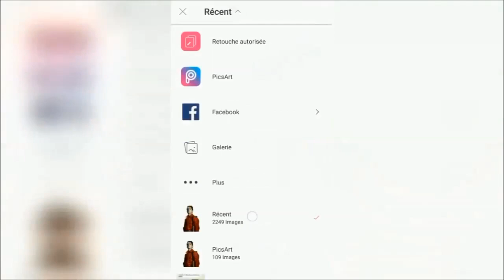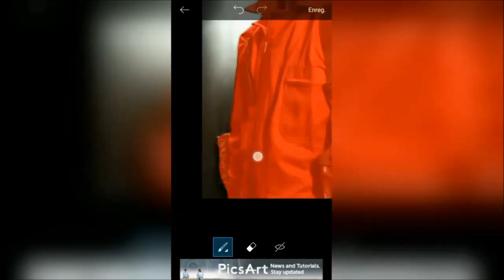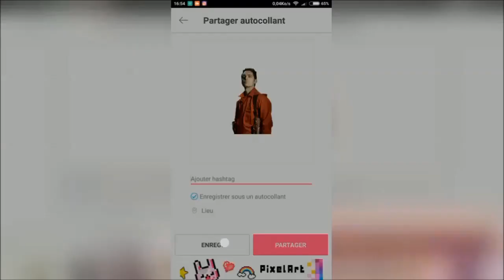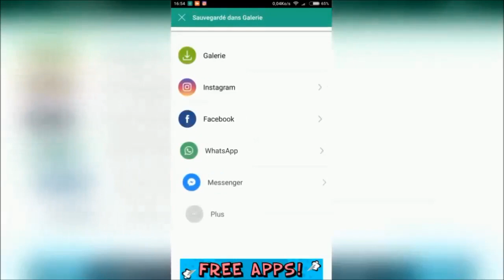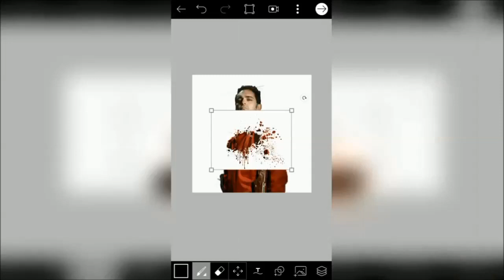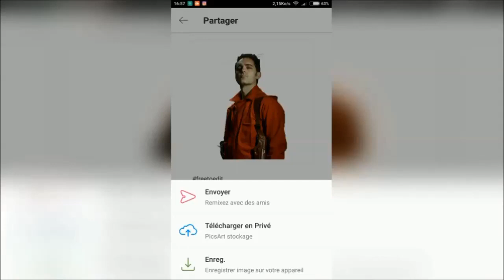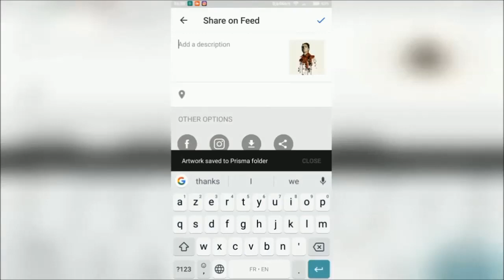SPLATTER EFFECT Using Phone | Picsart Editing Tutorial | LA CASA DE PAPEL (BERLIN)